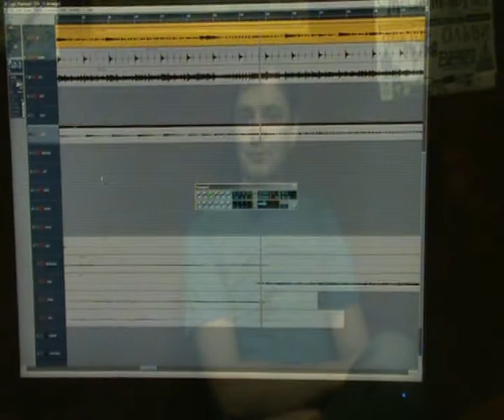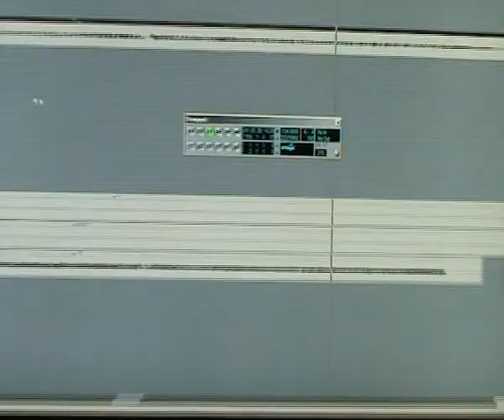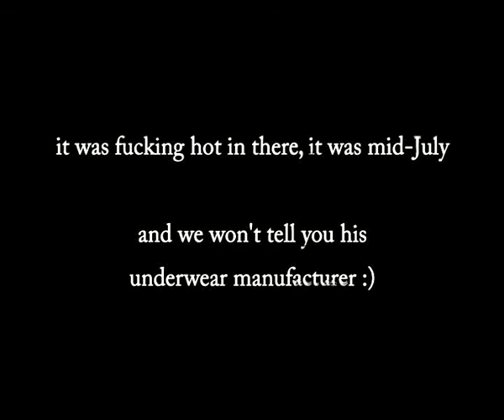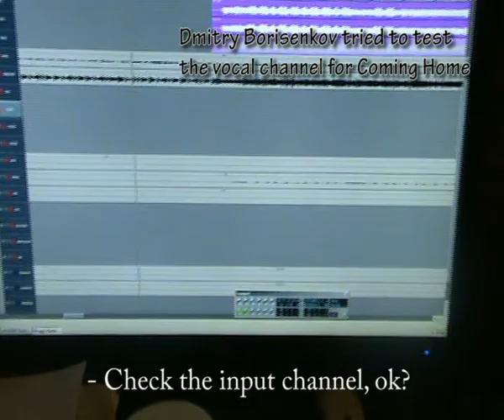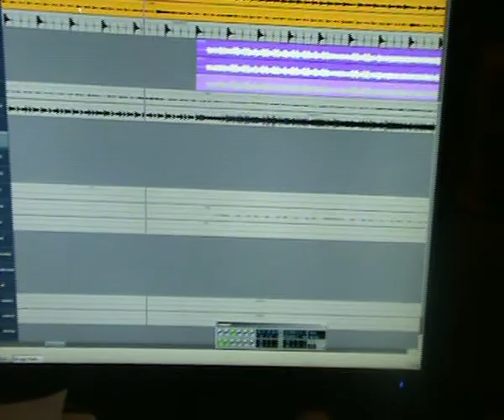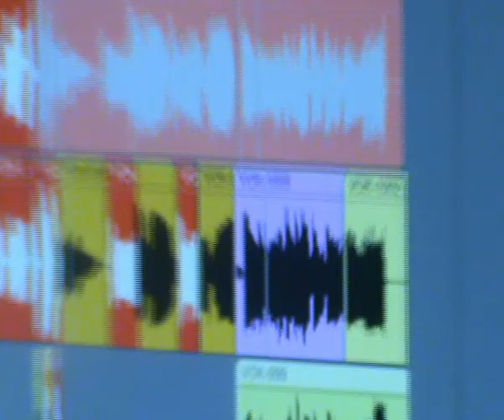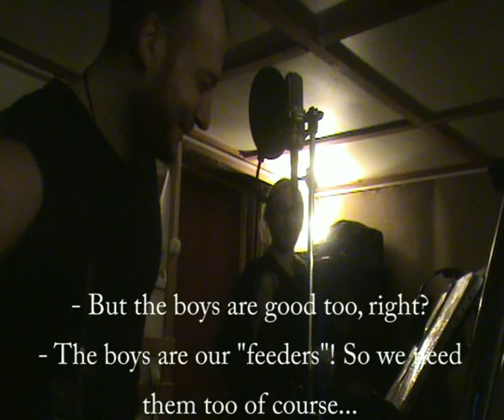Eclipse Hunter - studio blog, part 4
Recording guitars and vocals with Dmitry Borisenkov @ Black Obelisk studio.